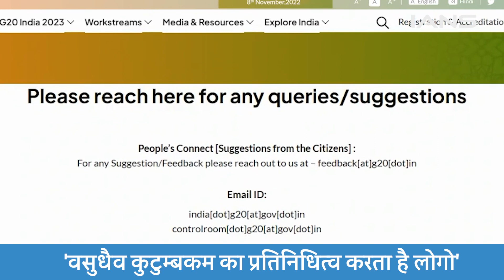PM Modi Launched G-20 Logo: पीएम मोदी ने लॉन्च किया G-20 प्रेसीडेंसी के लोगो, थीम और वेबसाइट...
1. PM Modi Launched G-20 Logo: पीएम मोदी ने लॉन्च किया G-20 प्रेसीडेंसी के लोगो, थीम और वेबसाइट...
2. भारत के G-20 प्रेसीडेंसी के लोगो, थीम और वेबसाइट लॉन्च हो गई है...प्रधानमंत्री नरेंद्र मोदी ने वीडियो कॉन्फ्रेंसिंग के जरिए लोगो, थीम और वेबसाइट का अनावरण किया...इस दौरान पीएम मोदी ने वर्चुअली संबोधन में कहा कि...भारत 1 दिसंबर से G-20 की अध्यक्षता करेगा...जो एक ऐतिहासिक मौका है...